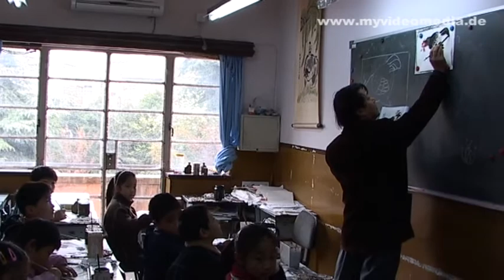Shanghai, Visiting a school - China Travel Channel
In Shanghai (上海) - China - it is normal for children attend a school voluntarily on Saturday to acquire additional skills. The offer includes classes for Chinese characters, calligraphy, playing of musical instruments, ballet lessons, and more.
The smallest ones are often accompanied by the parents who patiently watch the progress or encourage them to give their best performances.

In Shanghai (上海) -- China - ist es normal, dass Kinder am Samstag freiwillig eine Schule besuchen, um zusätzliche Fähigkeiten zu erwerben. Das Angebot umfasst chinesische Schriftzeichen, Kalligraphie, Erlernen des Spielens von Musikinstrumenten, Ballettunterricht und vieles mehr.
Oft werden die Kleinsten von den Eltern begleitet, die geduldig die Fortschritte beobachten oder aber diese zu Höchstleistungen anspornen.